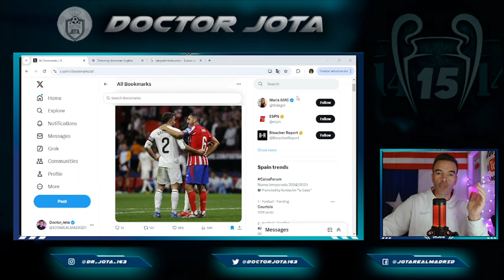Lo que hizo Carvajal que IMPIDIÓ una SUSPENSIÓN TOTAL DEL PARTIDO